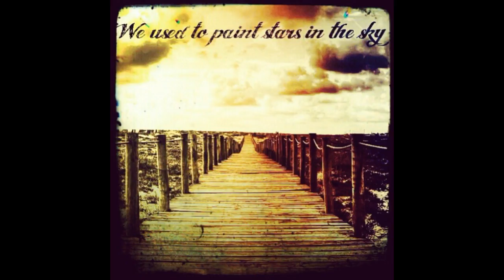Scott Holmes - Levels Of Greatness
Artist: Scott Holmes
Title: Levels Of Greatness
Album: We Used To Paint Stars In The Sky (2012)